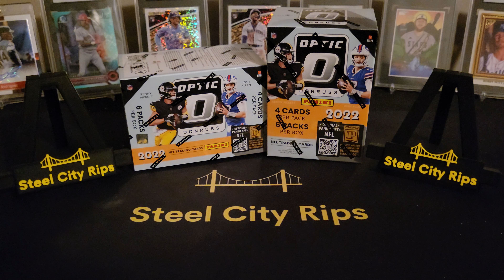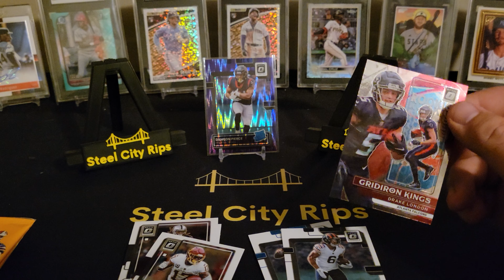2022 Donruss Optic Blaster Box opening and review. Chasin' Downtowns! Rookie hit or big miss!?